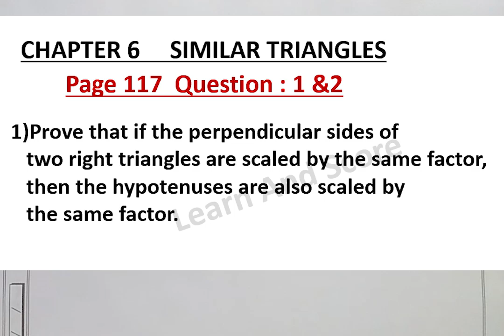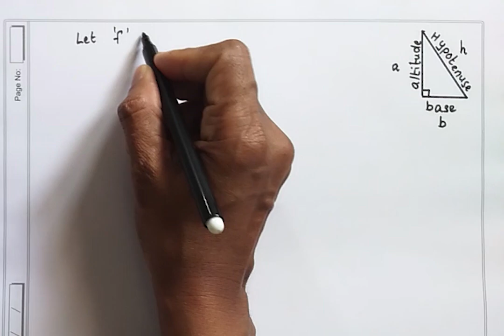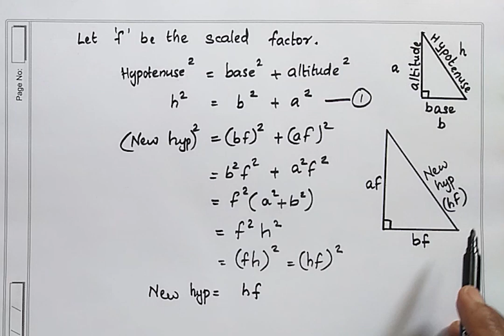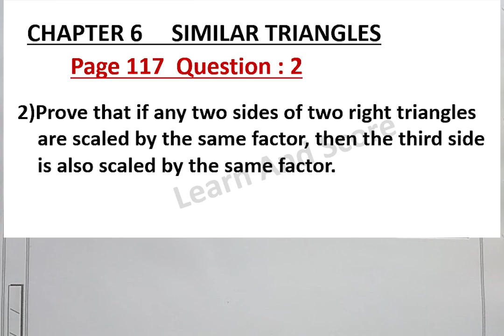Class 9 Maths Chapter 6 SIMILAR TRIANGLES (സദൃശ്യ ത്രികോണങ്ങൾ)Page 117 Question 1&2/Kerala Syllabus